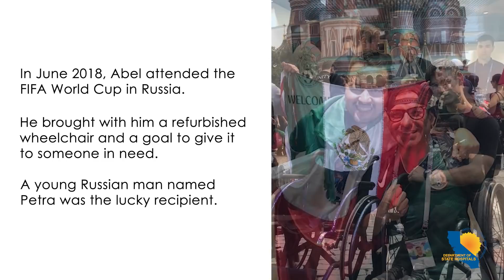Why I Work at DSH: Abel Vera (subtitled)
Soccer's at the center of everything Abel Vera is grateful for. The Behavior Specialist I at DSH-Coalinga coaches his former high school’s soccer team, flies to every FIFA World Cup he can and gives away refurbished wheelchairs to fellow soccer fans in need. This episode of Why I Work at DSH asks WhatPushesYou? just a few days before the start of National Disability Employment Awareness Month.